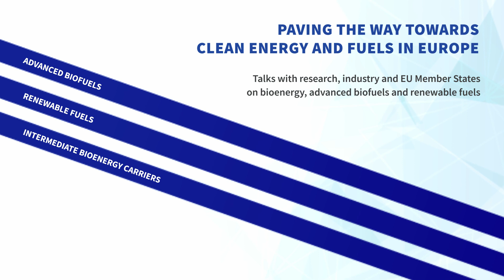Paving the way towards clean energy and fuels in Europe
Clip from the event "Paving the way towards clean energy and fuels in Europe" held in Lisbon , in the framework of 27th EUBCE, organised by European Commission DG RTD with the support of ETIP Bioenergy, RHC Platform, SET Plan - Action 8 EU Member States, EERA Bioenergy.

ETIP Bioenergy is supported by ETIP-B-SABS 2